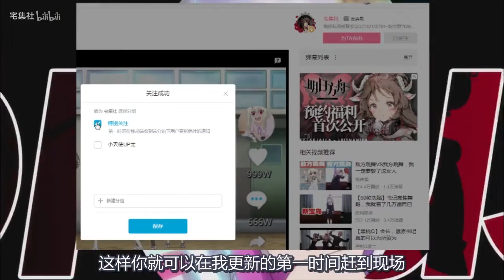最尴尬的搞笑神作！看完笑到脸抽筋！你顶得住吗？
尴尬的极限由你来挑战！